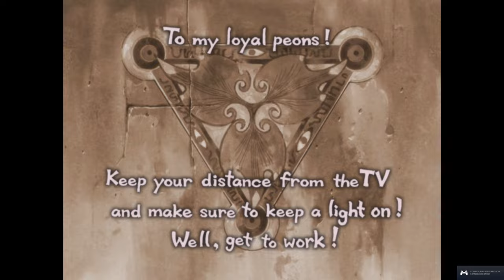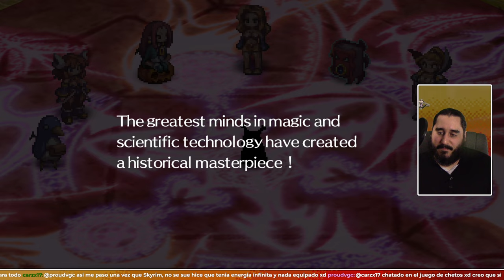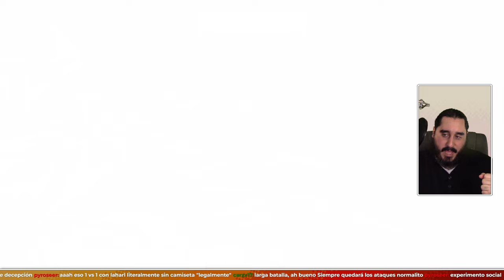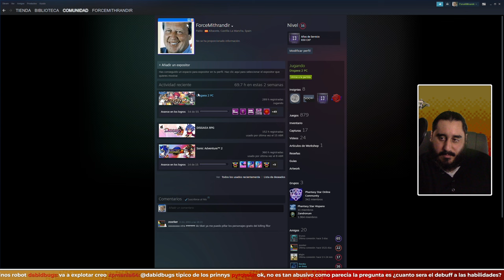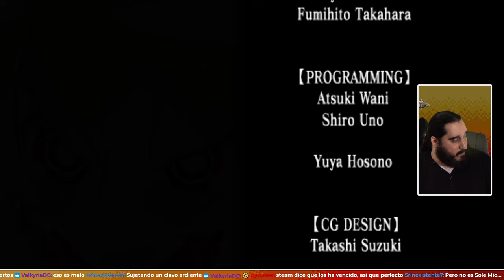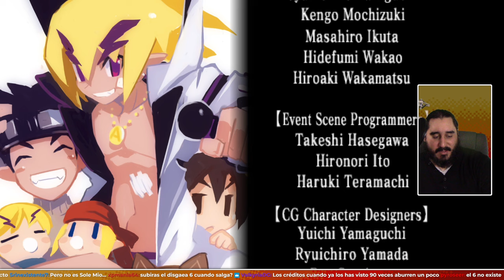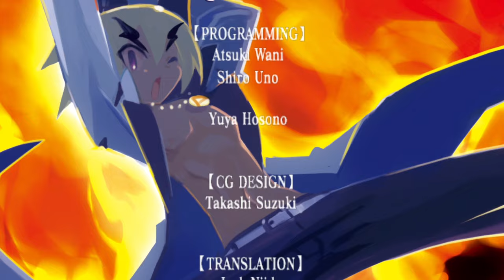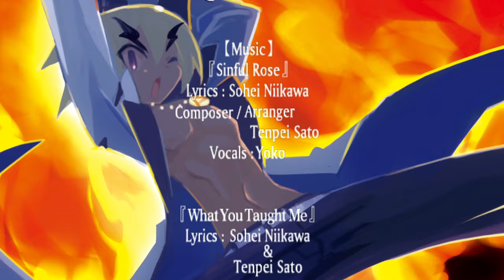EL VERDADERO JEFE FINAL Y EL MEJOR ENDING | DISGAEA 2 PC - PARTE 28